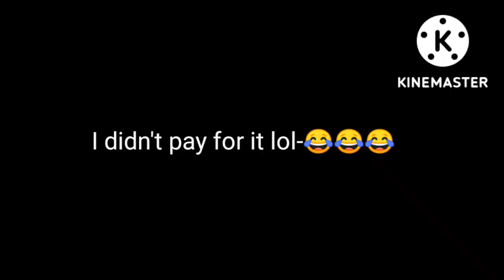What do I order in a millionaire restaurant??😅😂😂||Enjoy the new intro,then again I might change it😅✨